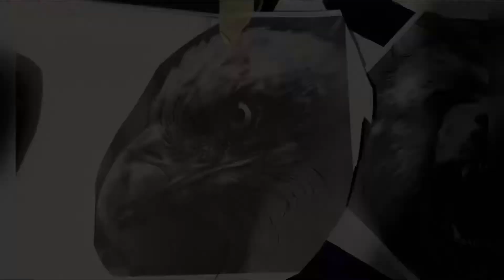Tattoo Bear x Eagle